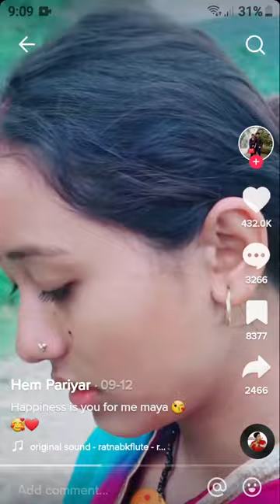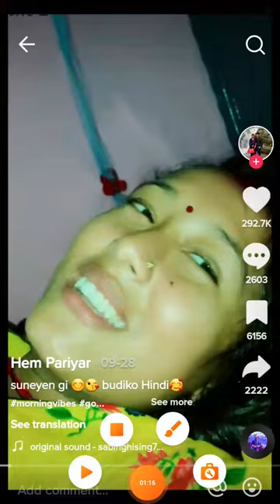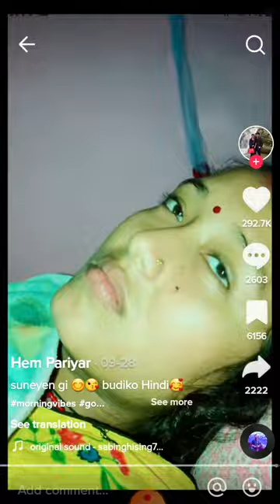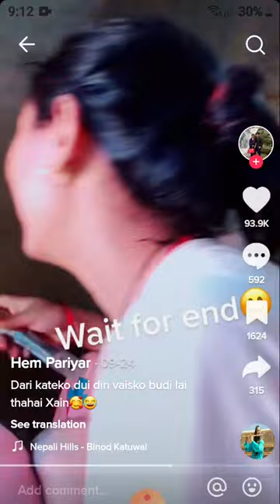भाइरल Buda ♥️ Budi Hem Thata Bina Pariyar ♥️😎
TilchandraRokaya
Hempariyar
tiktokviral